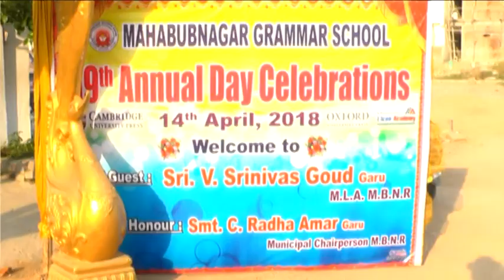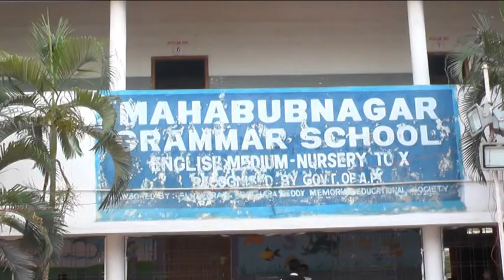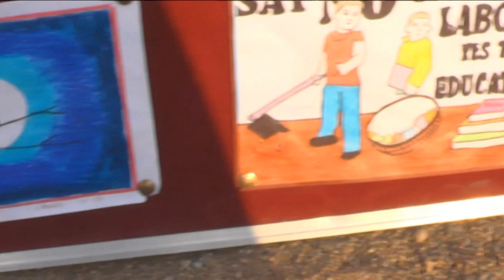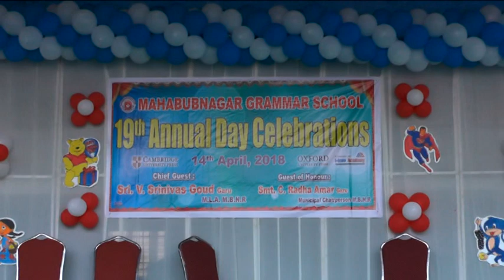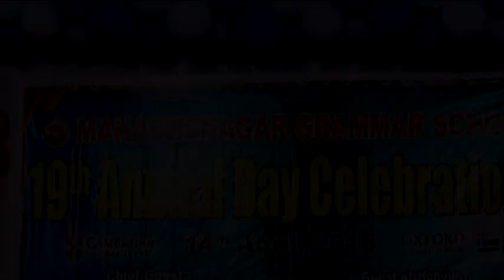19th Annual Day Celebrations @MahabubnagarHighSchool 14th April 2018 Program - Part 2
@MahabubnagarHighSchool  - 19th Annual Day - 14th April 2018 Program - Part 2.